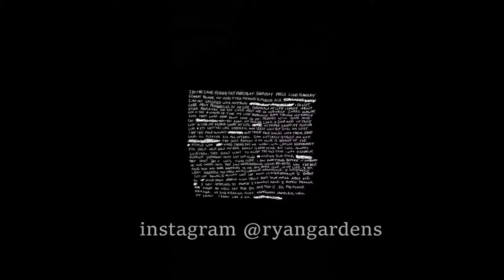*FREE* (VERY HEAVY) ALT ROCK/ BRING ME THE HORIZON/ XXXTENTACION/ KAMIYADA TYPE BEAT "ALONE"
THIS IS FROM A PERSONAL PLACE, A PIECE THAT TOOK TIME TO REFINE.